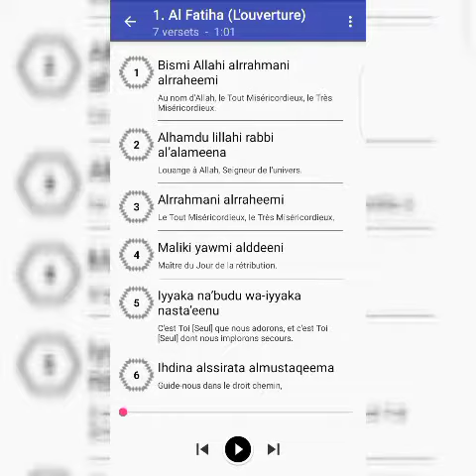Apprenez le Coran facilement ☝️ lecture et traduction ☝️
La vidéo peut être retirée par l'auteur 👉 chaibou